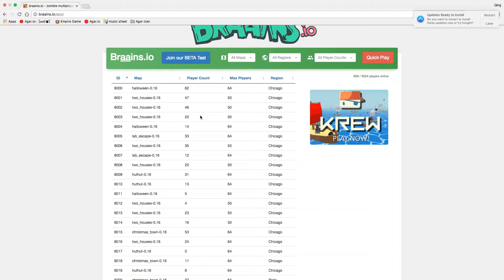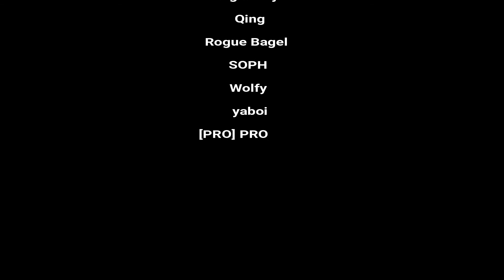old.braains.io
Oldest braains.io file that I haven't deleted...